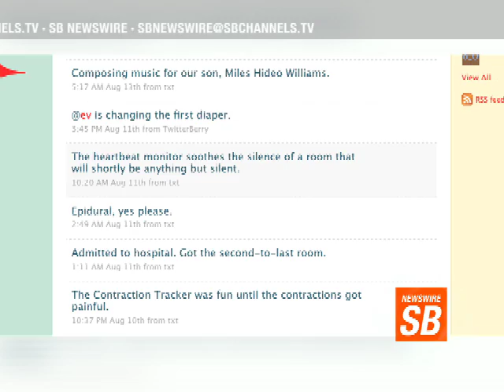SB Newswire 8.13.09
SB Newswire is a weekly video news blog highlighting the world of national and local news. Our interns Angelica Gonzalez and Sean Towers get you "wired" with news about the ongoing push by the Obama administration to put through a reform to the current healthcare crisis and the push back by those who don't want any kind of reform. Also the evolution of Twitter from a micro-blogging service to users now posting notes on child labor.